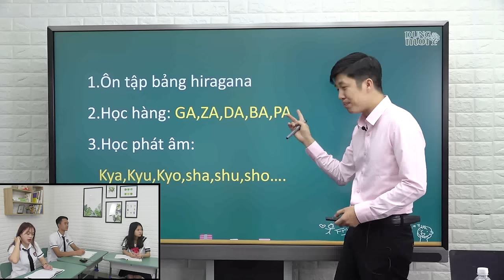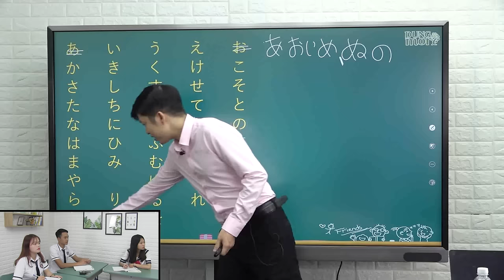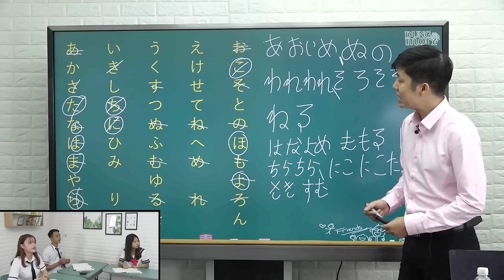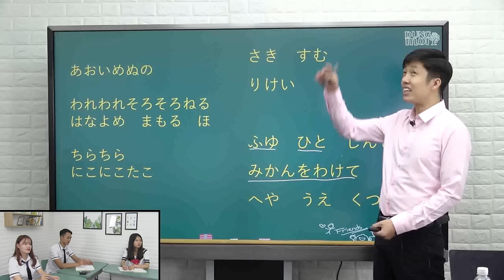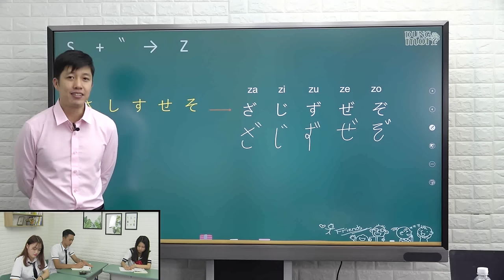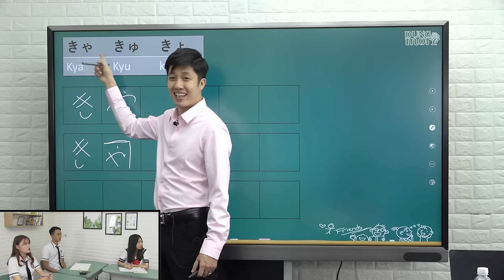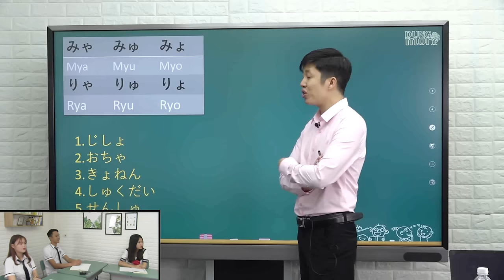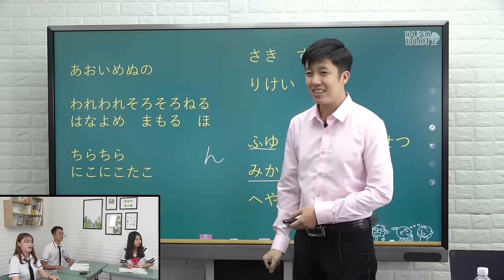Học tiếng Nhật online - #5 MẸO nhớ bảng chữ HIRAGANA trong 1 nốt nhạc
Học cách ghi nhớ toàn bộ bảng chữ cái Hiragana trong vòng 1 nốt nhạc